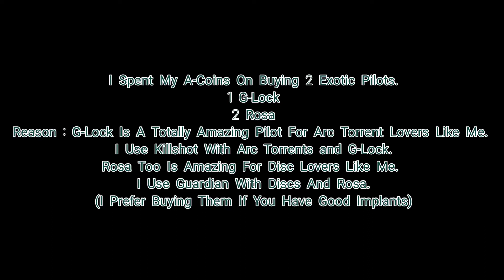New Pilots Unlocked 🤩🤩 | Mech Arena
Game Ids :

Mech Arena
My Id - 5085784
Ign - Invi【OP】

Free Fire
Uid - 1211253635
Ign - ᴇɴᴄʜᴀɴᴛᴇᴅ×͜×

〢---×---〢